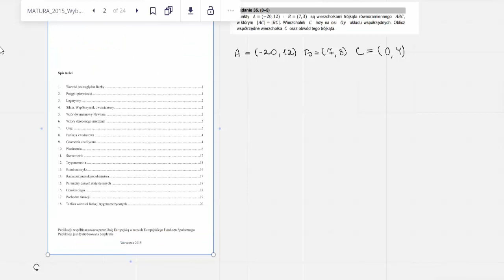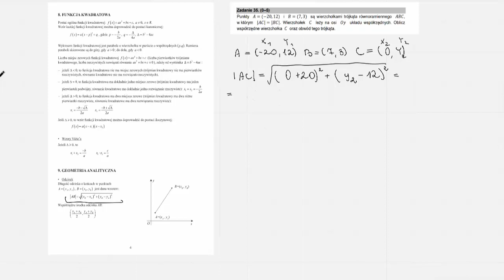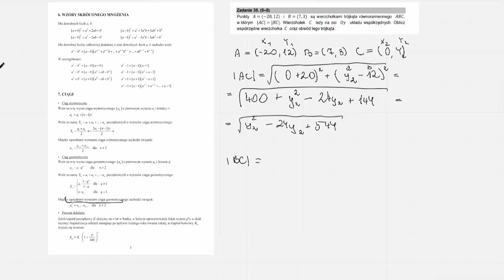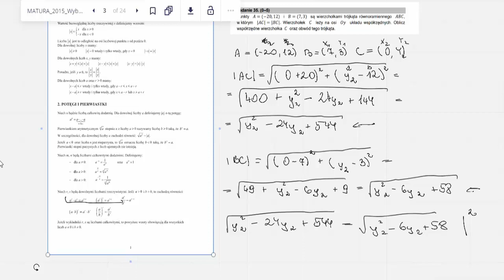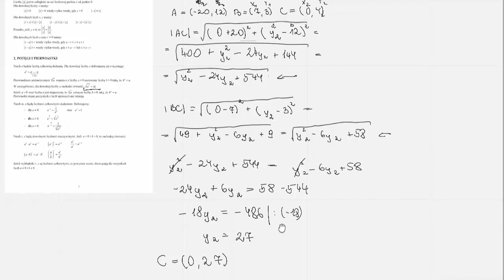35. Punkty 𝐴 = (−20, 12) i 𝐵 = (7, 3) są wierzchołkami trójkąta równoramiennego 𝐴𝐵𝐶, w którym...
"Zadanie jest własnością CKE.